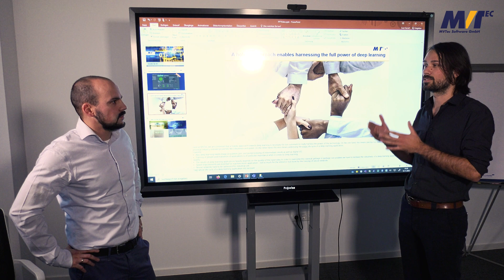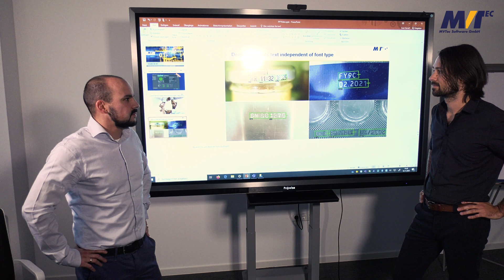MVTec Innovation Day 2021 – HALCON & Deep Learning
You can expect a lot from our MVTec Innovation Day on February 3, 2021. In this video, Mario Bohnacker, MVTec's Product Manager HALCON, and Christian Eckstein, Partner Manager/Business Developer, give you an insight into the agenda of our first digital MVTec Innovation Day.